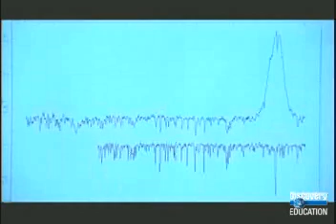Black holes: The Ultimate Abyss 3/7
This is part 3 of the series on black holes